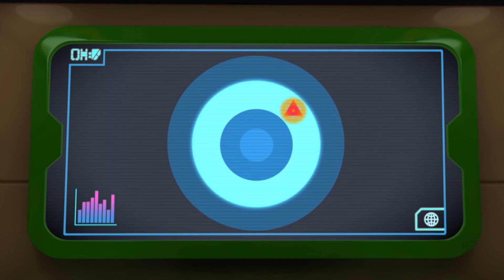[슈퍼윙스 시즌2 하이라이트 모음] EP31 - 40 | superwings highlight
▼구매링크▼

* 출동! 슈퍼윙스 인스타그램 (Instagram)